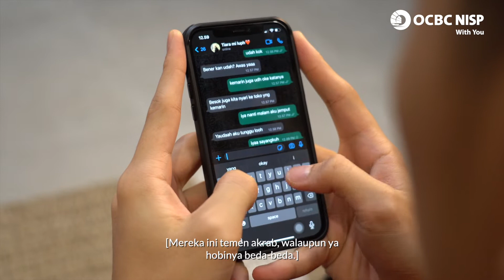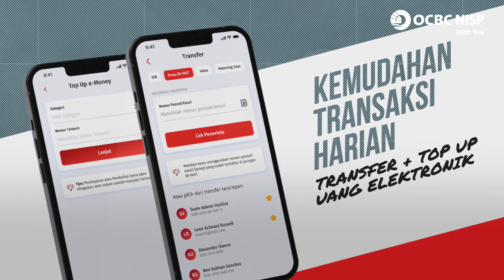Beda Problemnya, Satu Solusinya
Mari berkenalan dengan Randy, Tara dan Ari; tiga sahabat dengan sifat, hobi dan profesi yang berbeda-beda. Walaupun begitu, ada satu hal yang mempersatukan mereka.

Seperti anak muda pada umumnya, keseharian Tiga Sekawan tak lepas dari berbagai masalah. Lalu, bagaimana cara mereka mencari solusinya?

Yuk, tonton aja sendiri!